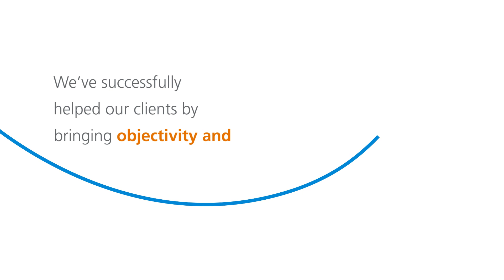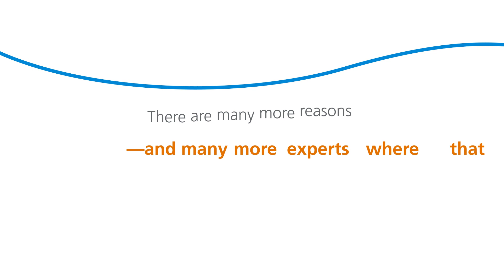5 Reasons to Choose ITA Group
ITA Group brings objectivity and award-winning creativity to the table that delivers results for our partners.